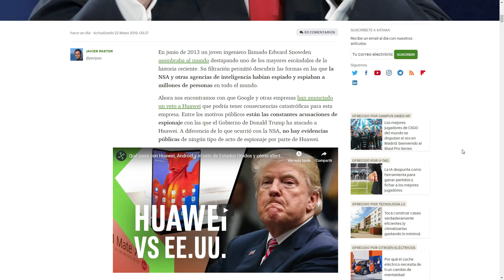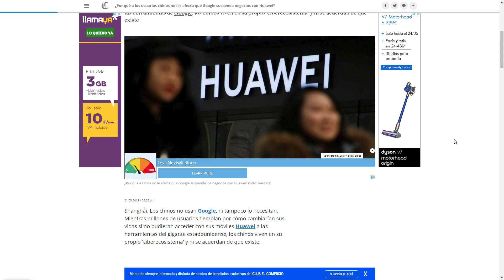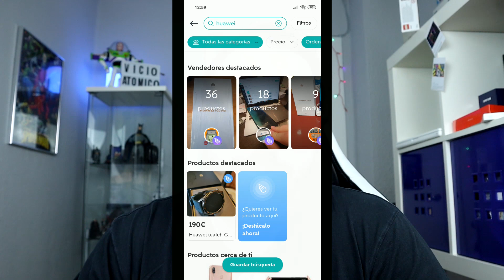HUAWEI VETADA POR GOOGLE Y EEUU - LA SOLUCIÓN AL PROBLEMA